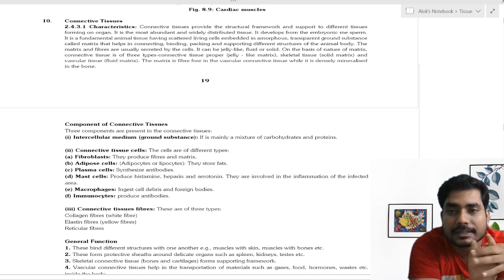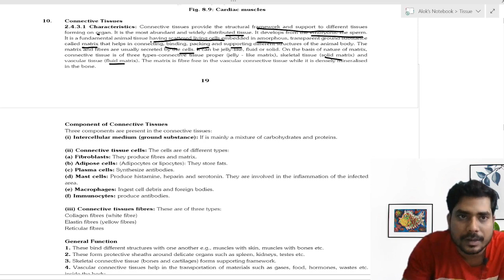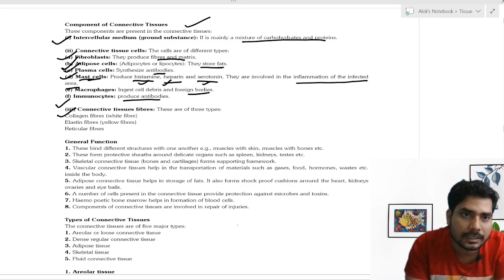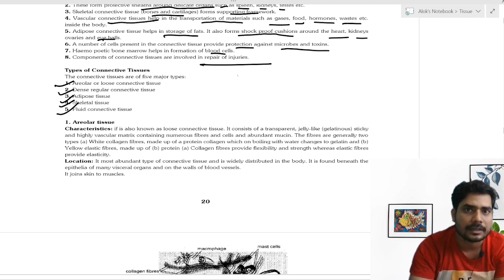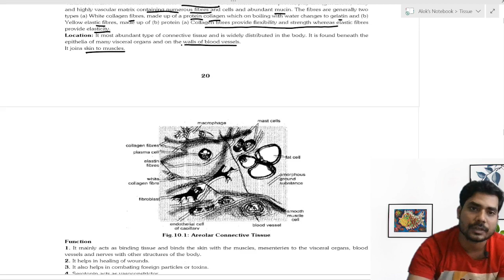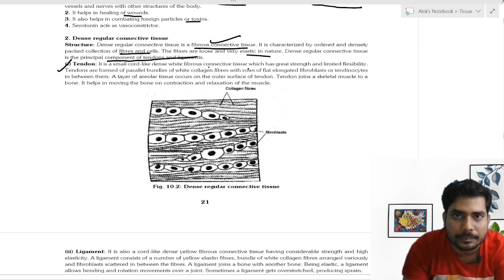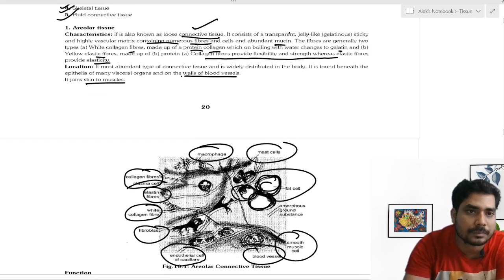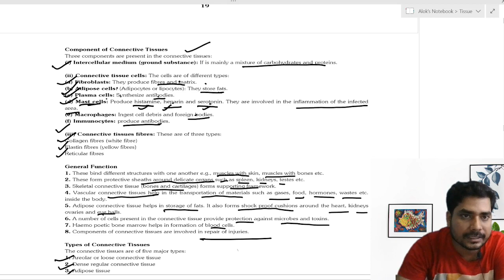Class 9 Animal Tissue , Connective Tissue v 8 W 10